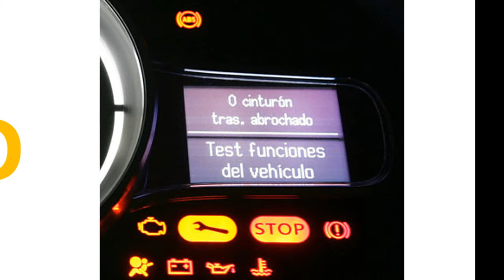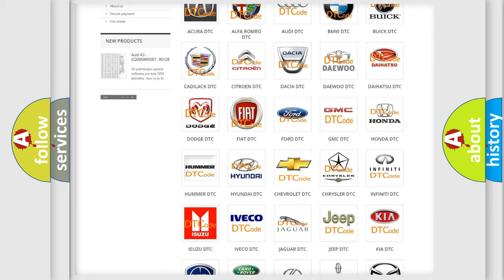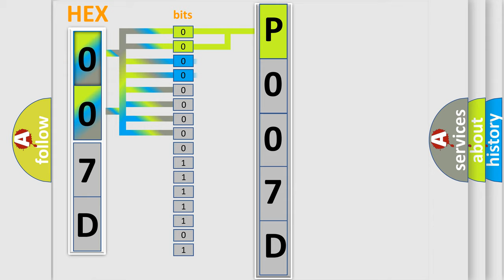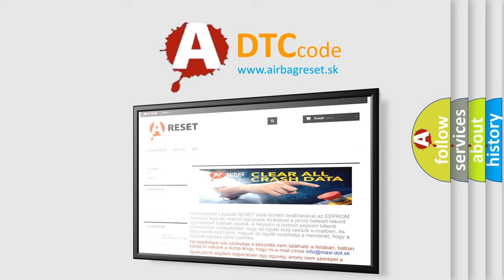DTC Chevrolet P007D Short Explanation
Contents:
0:21 Basic DTC analysis according to OBD2 protocol standard.
1:48 Insight into programming
2:58 A diagnostically understandable description of the Diagnostic Trouble Code
3:05 Basic error definition

Make:
Chevrolet
Code:
P007D
Definition:
High Speed CAN Communication Bus
Description: